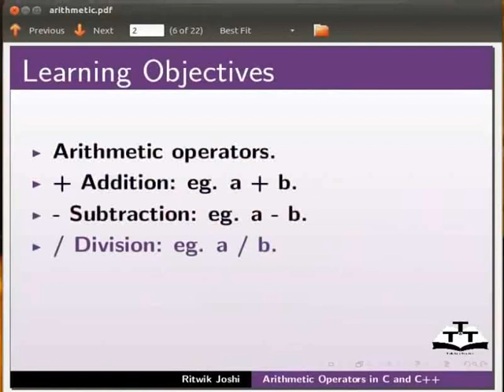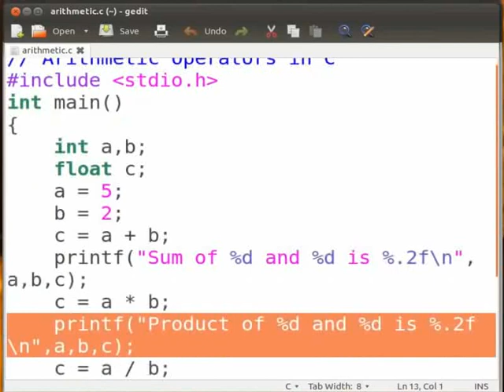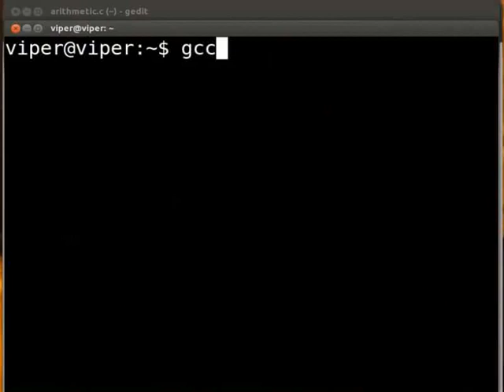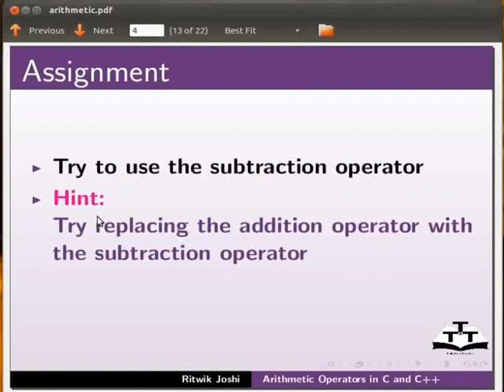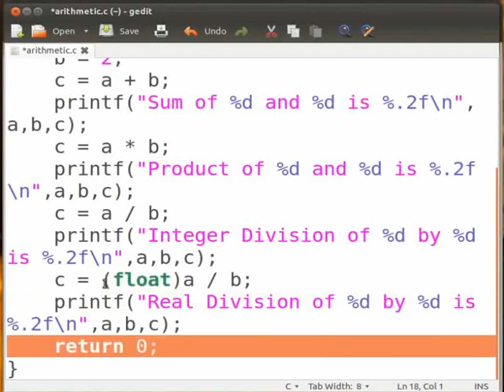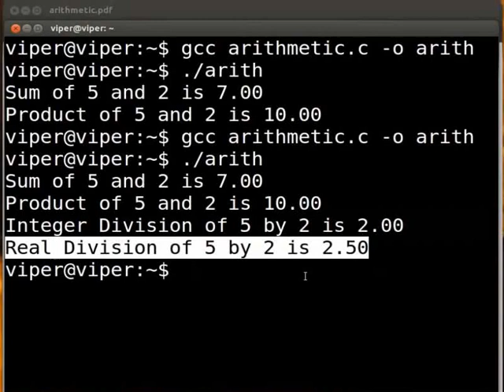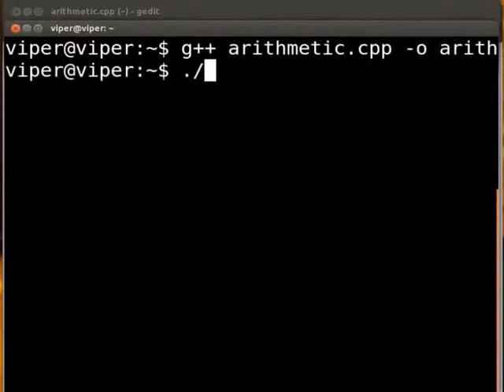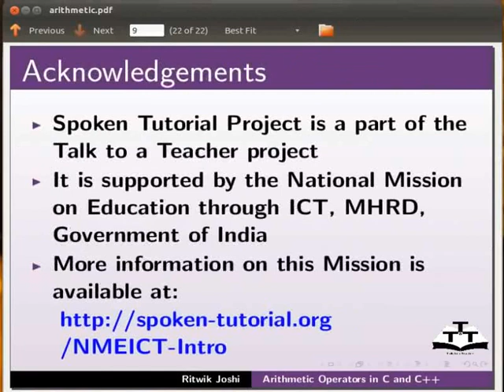Arithmetic Operators - Malayalam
-Arithmetic Operators
    -Addition Operator
    --ഉദാഹരണം: a + b
    -Subtraction Operator
    --ഉദാഹരണം: a - b
    -Multiplication Operator
    --ഉദാഹരണം: a * b
    -Division Operator
    --ഉദാഹരണം: a \ b
    -Modulus Operator
    --ഉദാഹരണം: a % b